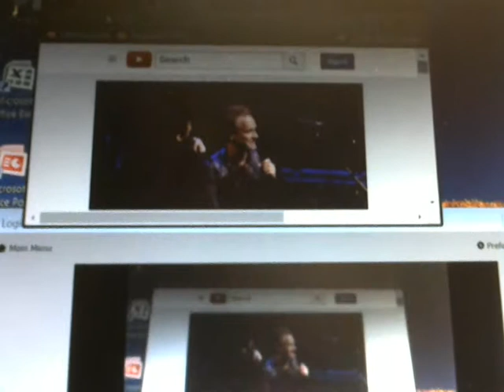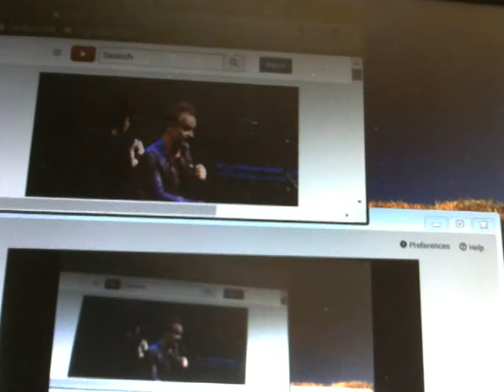Interview with 88.5 FM Los Angeles - and Sting, Aug.31, 2016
Attribution from Sky Daniels: "having heard the new single, and hearing, as I said, "Arail.."
 ..the co-lyricist... 😊 (Watch Sting's grimace when he says that.).

With Sky Daniels from  88.1FM  Los angeles   .
Love ya Sting! Peace & Love...